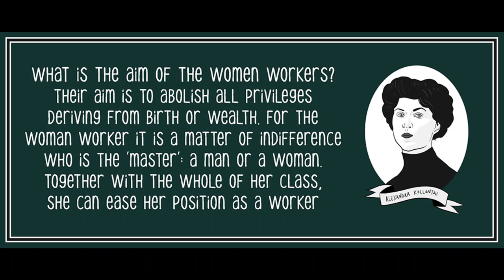Women's Day by Alexandra Kollontai